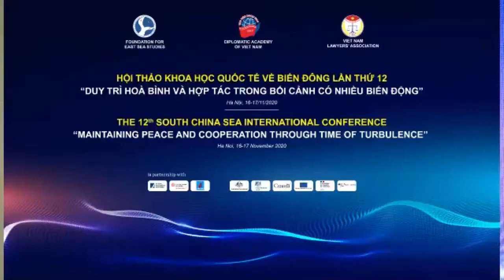Phiên II: Vai trò của ASEAN với tầm nhìn sau năm 2025